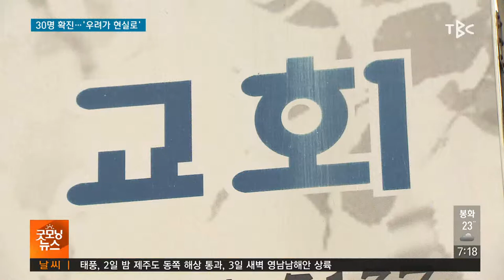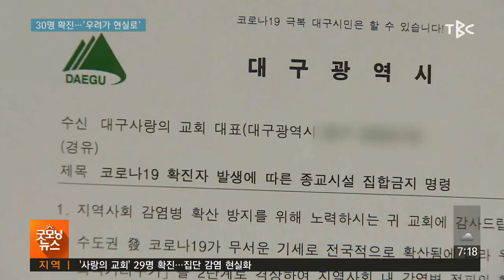30명 확진 우려가 현실로 200831 [TBC-띠비띠]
대구에서 코로나19 확진자 30명 추가 발생